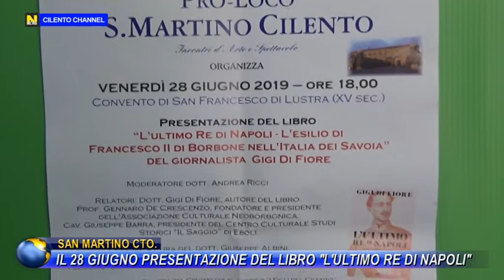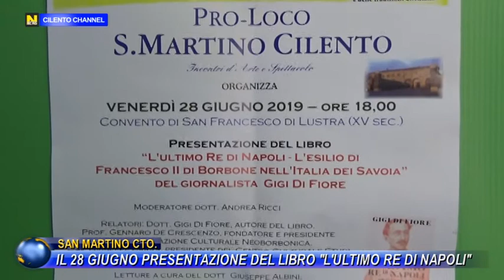SAN MARTINO, IL 28 GIUGNO PRESENTAZIONE DEL LIBRO "L'ULTIMO RE DI NAPOLI".